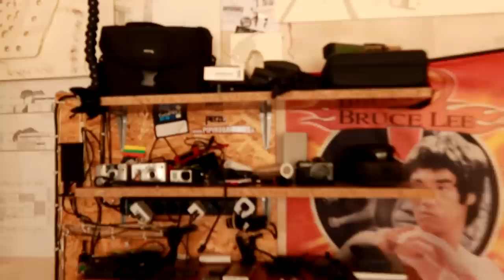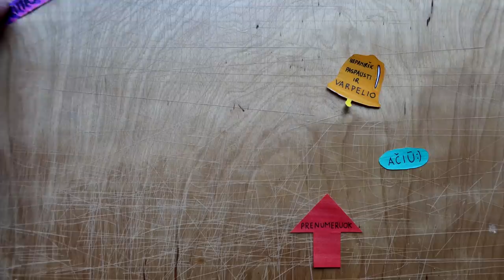NAUJA TRANSPORTO PRIEMONĖ - BAIDARĖ !